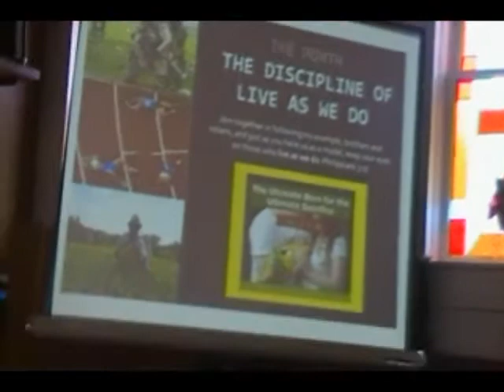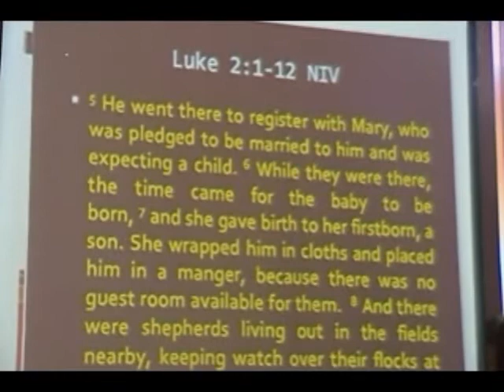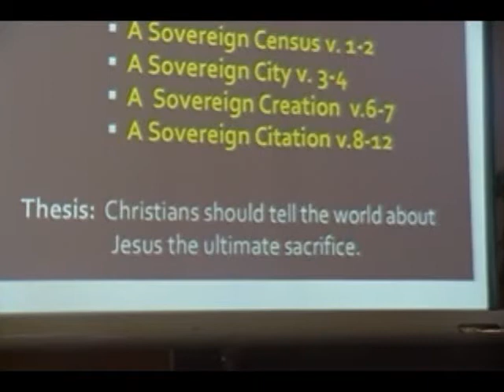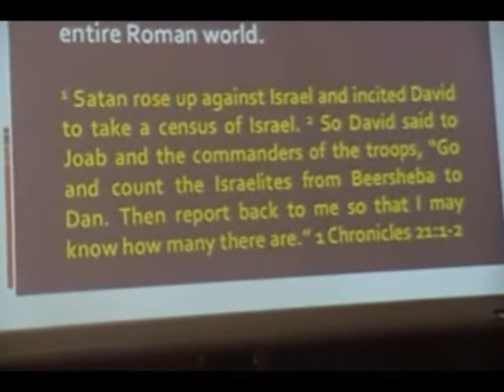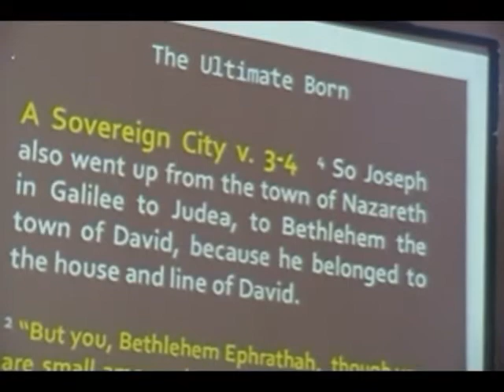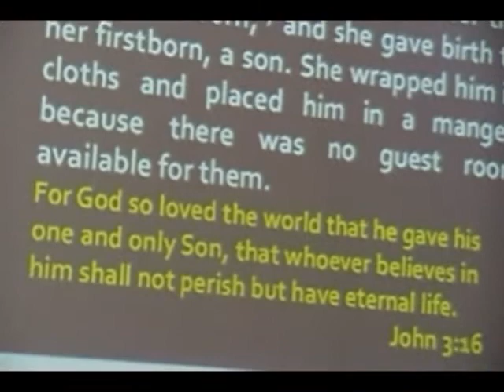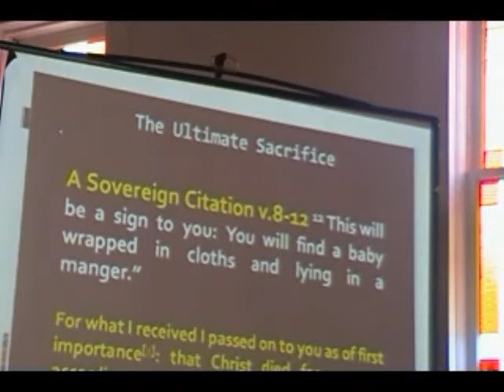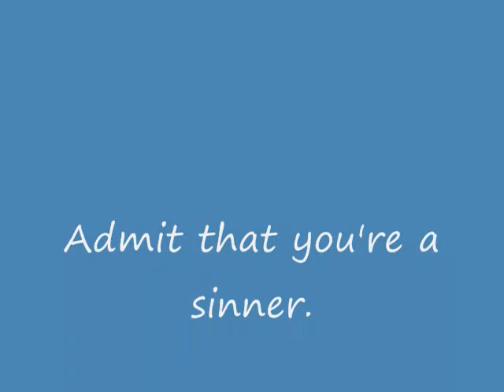The Ultimate Birth for the Ultimate Sacrifice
Luke 2:4-7 4 So Joseph also went up from the town of Nazareth in Galilee to Judea, to Bethlehem the town of David, because he belonged to the house and line of David. 5 He went there to register with Mary, who was pledged to be married to him and was expecting a child. 6 While they were there, the time came for the baby to be born, 7 and she gave birth to her firstborn, a son. She wrapped him in cloths and placed him in a manger, because there was no guest room available for them.